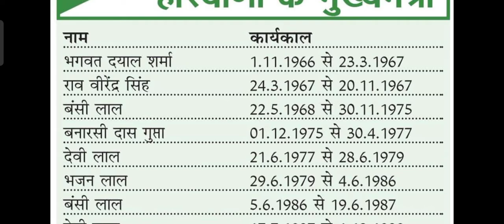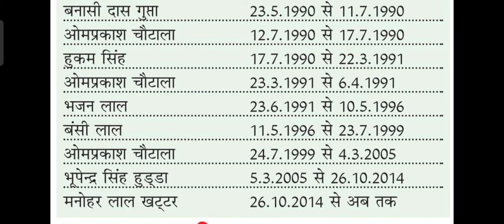हरियाणा के सभी मुख्यमंत्रियों की सूची | Haryana Ke Mukhyamantri